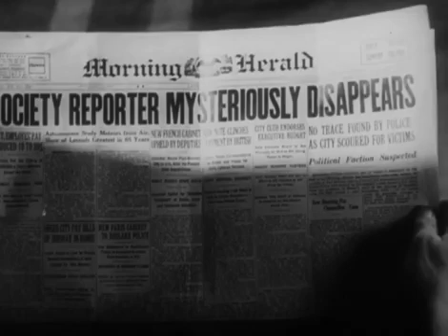Lady For A Day (1933) - The Mother-Daughter reunion.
May Robson and Jean Parker in Frank Capra's classic comedy, Lady for a Day.